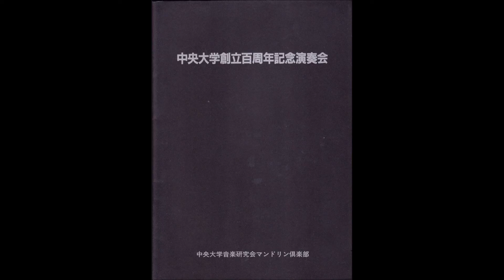サラサーテ：ツィゴイネル・ワイゼン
中央大学音楽研究会マンドリン倶楽部第48回定期演奏会
森ノ宮青少年会館文化ホール
中央大学創立100周年記念演奏会